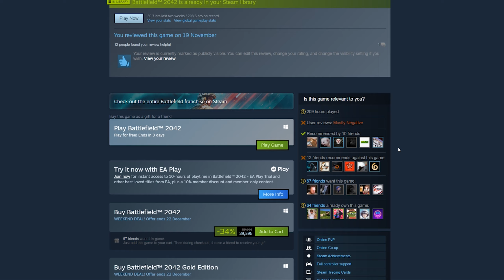Free weekend is here + big sale already - Battlefield 2042